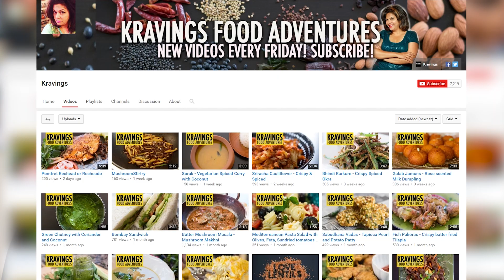Kravings Food Adventures - MY STORY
This is my story, my journey, my passion for food, captured by my son and I couldn't be prouder.

About KRAVINGS Food Adventures
Karen Ahmed is a passionate home cook that loves an adventure. From traditional tried and true recipes to trying brand new ones, you can be sure she'll make it easy peasy for you to follow.

She has appeared on Come Dine With Me Canada, Recipe to Riches and Jamie Oliver's Pressure Cooker. Her easy to follow recipes will have you cooking and creating delicious meals in no time!

You can find the whole recipe here -